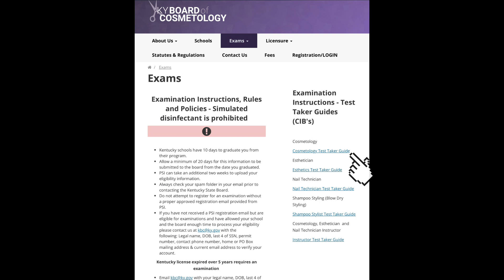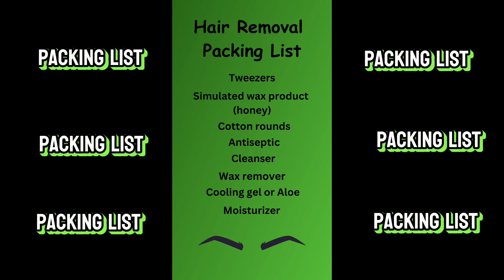Kentucky State Board Waxing and Tweezing Procedure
Demo on the Kentucky State Board waxing and tweezing practical exam procedure.